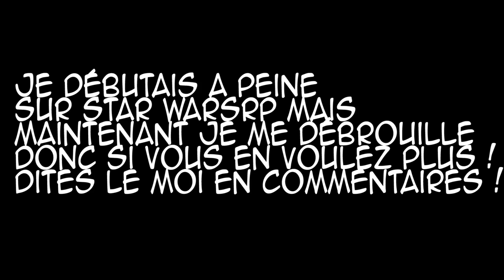AfterZ #22 |DarkRP-StarWarsRP|Couper du Beurre & Tu scultera se qui se passera dans le futur